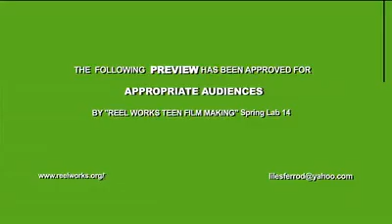Between Us and the Law - Ferrod Liles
Ferrod Liles speaks to the responsibilities facing young men without father figures in their lives and his growing interest in law enforcement.

By: Ferrod Liles